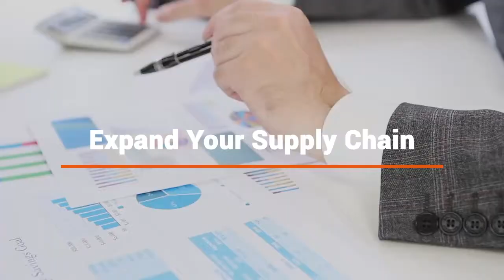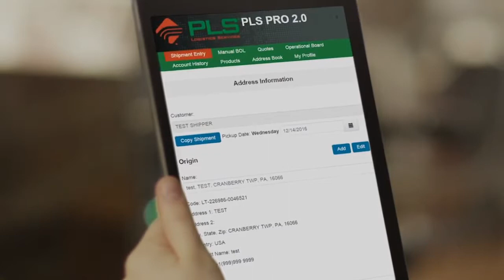PLS Logistics Services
PLS Logistics Services is a top-tier 3rd party logistics company with the capacity to assist any industry in their local and national shipping requirements. We are proud to be one of the top 25 freight brokerage firms with over 20,000 qualified carriers and a support staff of over 450 and growing.